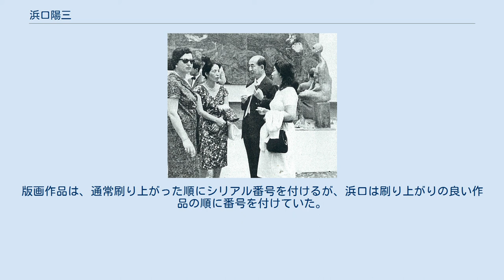浜口陽三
浜口 陽三（はまぐち ようぞう、1909年4月5日 - 2000年12月25日）は、和歌山県有田郡広村（現・有田郡広川町）出身の版画家。
銅版画の一種であるメゾチントを復興し、カラーメゾチント技法の開拓者となった。
葉巻の愛好家。
同じく版画家の南桂子は妻。
 1909年（明治42年）4月5日、和歌山県有田郡広村（現・有田郡広川町）に生まれた。
浜口家は代々「儀兵衛」を名乗るヤマサ醤油の創業家であり、陽三は10代目浜口儀兵衛の三男に当たる。
幼少時に一家で千葉県銚子市に転居。
東京美術学校（現・東京藝術大学）では彫刻科塑造部に入学したが、2年で退学しパリへ渡航した。
パリ滞在中の1937年（昭和12年）頃からドライポイント（銅板に直接針で図柄を描く、銅版画技法の一種）の制作を試み、版画家への一歩を記し始めた。
戦時色の濃くなる中、1939年（昭和14年）に日本に帰国。
自由美術家協会に創立会員として参加するが、戦時下にはなかなか作品発表の場が無かった。
1942年（昭和17年）には経済視察団の通訳として仏領インドシナ（ベトナム）に渡航し、1945年（昭和20年）帰国している。
 浜口は20世紀におけるメゾチント技法の復興者として国際的に知られる。
メゾチントは「マニエル・ノワール（黒の技法）」の別名でも呼ばれる銅版画の技法の1つで、鏡面のような銅板の表面に「ベルソー」という道具を用いて、一面に微細な点を打ち、微妙な黒の濃淡を表現するものである。
こうして作った黒の地を「スクレイパー」「バニッシャー」と呼ばれる道具を用いて彫り、図柄や微妙な濃淡を表す。
この技法は写真術の発達に伴って長く途絶えていたものである。
浜口はこの技法を復興させると共に、色版を重ねて刷る「カラー・メゾチント」の技法を発展させたことで知られる。
 浜口が本格的に版画の制作を始めるのは、第二次世界大戦後の1950年（昭和25年）前後、40歳頃のことであった。
1953年（昭和28年）には再度渡仏し、以後主にフランスで制作を続けた。
1957年（昭和32年）にはサンパウロ国際版画ビエンナーレの版画大賞と東京国際版画ビエンナーレにおける国立近代美術館賞をダブル受賞し、国際的評価が高まった。
その後も多くの国際的な賞を受けている。
妻の南桂子も版画家である。
 1971年から1972年にはブラジルに滞在。
フランスにいったん戻った後、40年来の本拠地を1981年（昭和56年）からサンフランシスコに移す。
版画の刷師を探すところまで立ち返り、制作活動を再開。
やがてパリとサンフランシスコそれぞれの本拠で手がけた同じモチーフの作品を比較すると、色調に変化が現れる。
 1996年（平成8年）、日本へ戻り、2000年（平成12年）12月に没するまでの数年間を日本で過ごした。
まとまった作品はヤマサコレクション施設と、浜口の生前に受贈した武蔵野市立吉祥寺美術館に収蔵される。
後者は記念室を設け、作品と制作の道具を展示する。
 浜口は作品のモチーフとして、ブドウ、さくらんぼ、くるみなどの小さな果物や貝、蝶などの小動物を多く取り上げ、空間を広く取った画面構成で逆に小さな対象物を際立たせる手法を好んで用いた。
版画作品は、通常刷り上がった順にシリアル番号を付けるが、浜口は刷り上がりの良い作品の順に番号を付けていた。